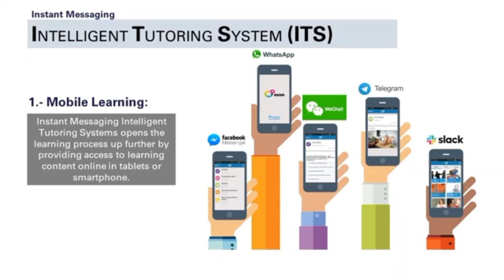ስኬታማ የትምህርት አሰጣጥ ሂደት ተጀመረ E-learning#ታዋቂ ሚዲያ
የተከበራችሁ የTawaq media የዩቱብ ቻናል ቤተሰቦች ሁልጊዜም የምለቃቸው አዳዲስ ቪዲዮዎች እንዲደርስዎት